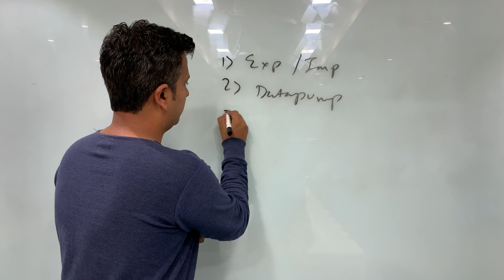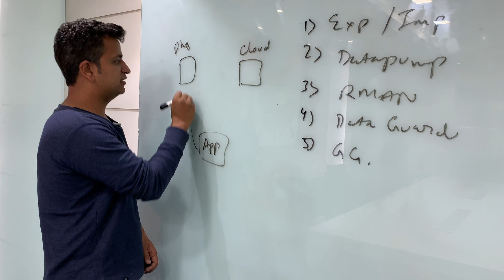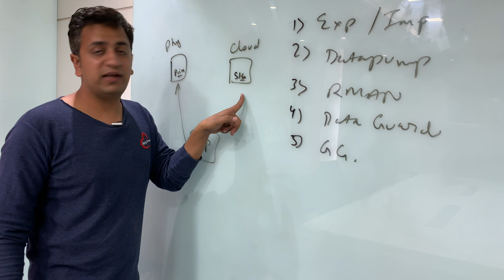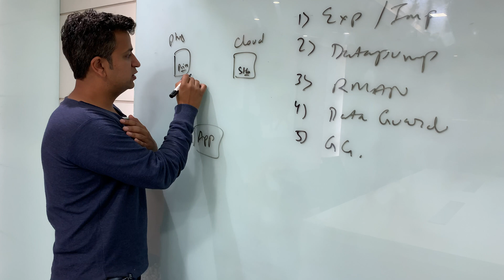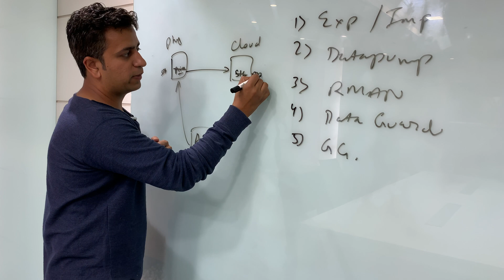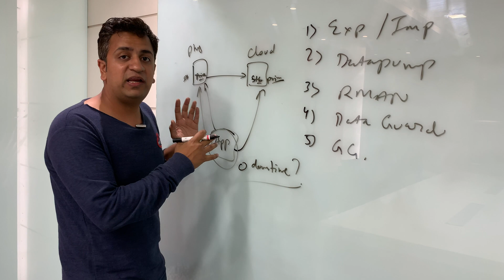Data Guard Cloud Migration Challenge | dailyDBA 30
dbaChallenge: How can you connect application to new primary, previously standby, without any downtime to application?

2:2 1 ways you can migrate databases to cloud
3:49 what happens in data guard
4:17 how would you point your app to the primary server which is in cloud with zero downtime